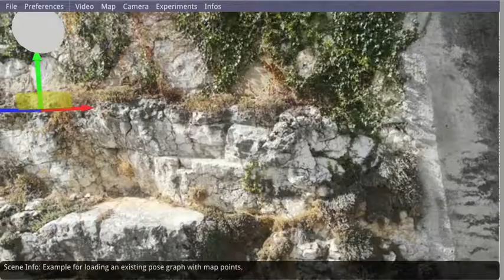Stable 3D augmentation on a rocky surface